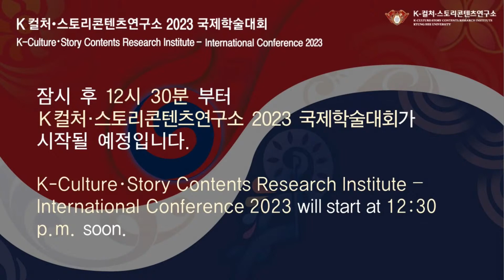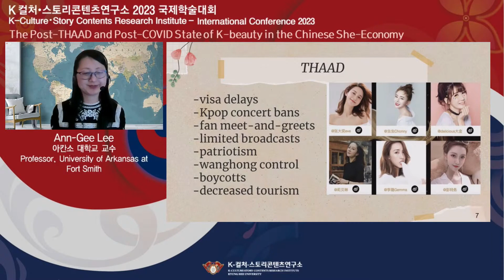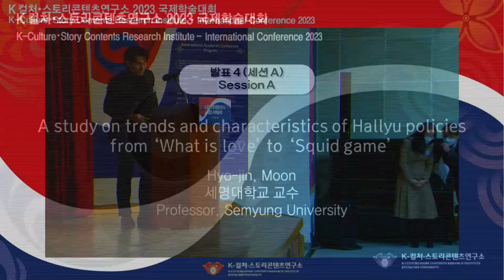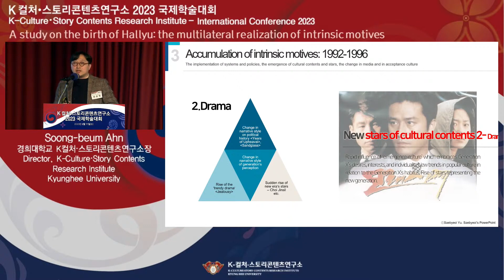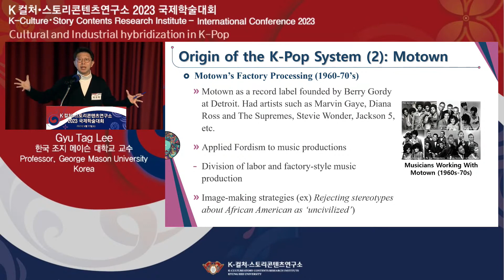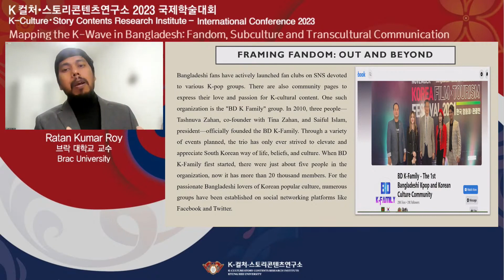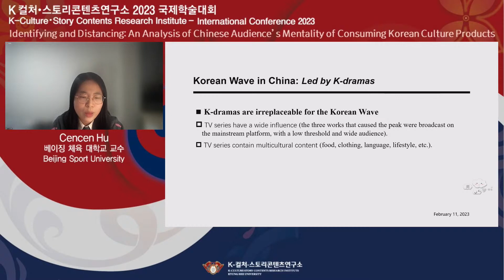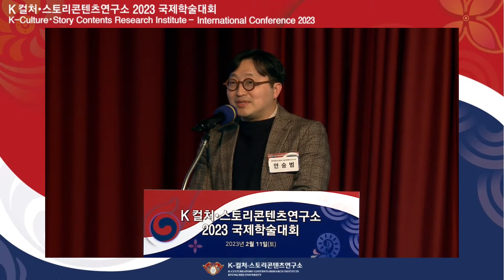K-컬처•스토리콘텐츠연구소 2023 국제학술대회_한국어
2023년 2월 11일에 열린 경희대학교 K-컬처스토리콘텐츠연구소 국제학술대회 전체보기입니다.